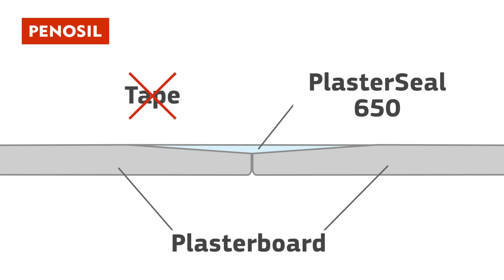How to fill plasterboard joints?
PENOSIL PlasterSeal 650 is a fast-drying and lightweight ready mixed plaster for filling plasterboard joints. It is very easy and fast to apply as there is no need for joining tapes and due to its very low shrinkage it only needs to be applied once.

Instructions:
✔️Open the bucket, take some product and soften it between two jointing knives before application.

✔️Fill the joints by pressing the filler firmly to the joint with a smaller jointing knife, in a left to right movement.

✔️Remove excess filler with a wider jointing knife in a down to up movement.